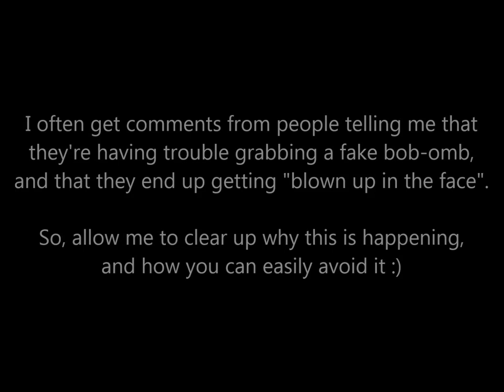Fake Bob-omb Tutorial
I often get comments from people telling me that they're having trouble grabbing a fake bob-omb, and that they end up getting "blown up in the face". This happens if Mario is at the same height as or lower than the bob-omb when it explodes. What you want to do is be slightly above the bob-omb when it explodes, which will give you immunity from the explosion. In the video, I show several ways to pull this off.